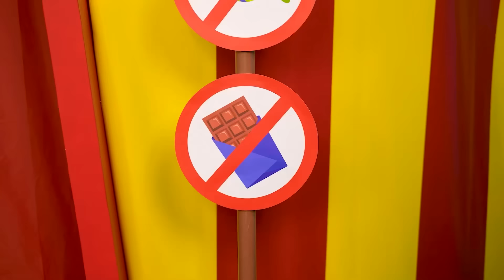Cómo Colar Comida En Una Asombroso Circo Digital por Multi DO Challenge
¡A todo el mundo le encantan los dulces, pero no a todas partes se pueden llevar! ¡Únete al nuevo desafío!